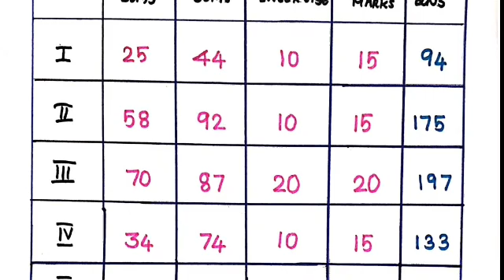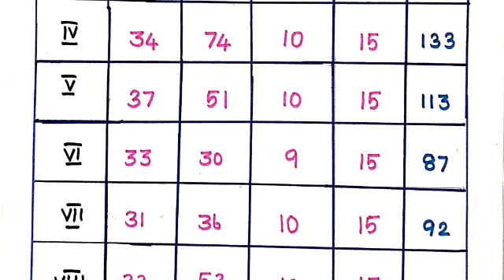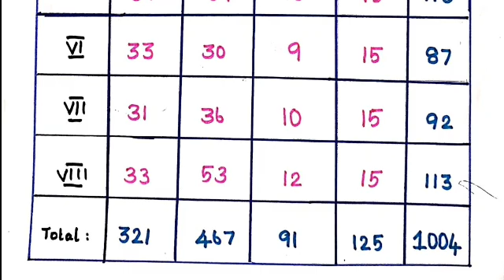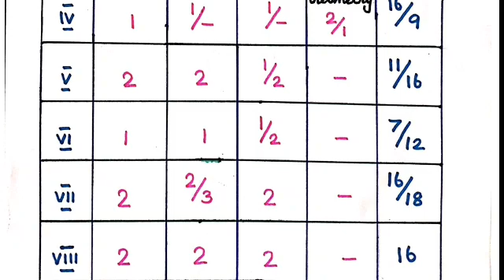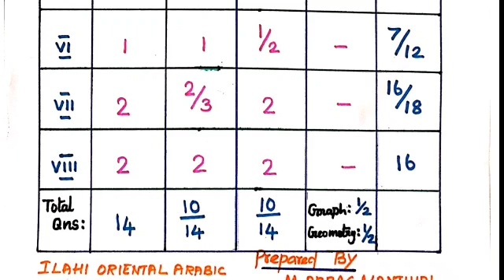10 th MATHS PUBLIC EXAM --- 2020 EXPECTED & ACCURATE BLUE PRINT NEW SYLLABUS FOR TM AND EM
10 th MATHS PUBLIC EXAM --- 2020 EXPECTED & ACCURATE BLUE PRINT NEW SYLLABUS FOR TM AND EM

10 th MATHS PUBLIC EXAM --- 2020 EXPECTED & ACCURATE BLUE PRINT NEW SYLLABUS FOR TM AND EM :